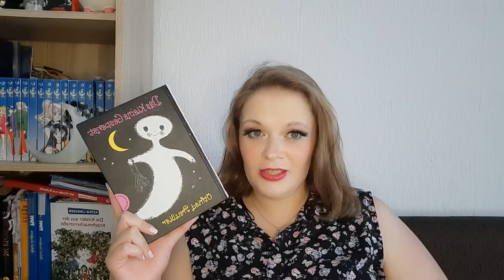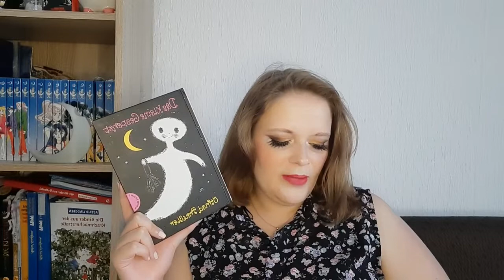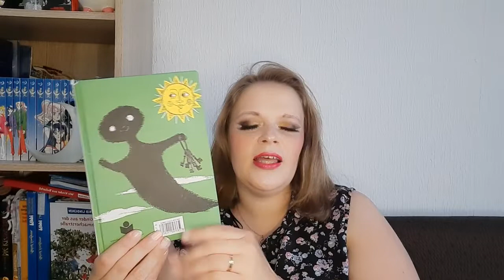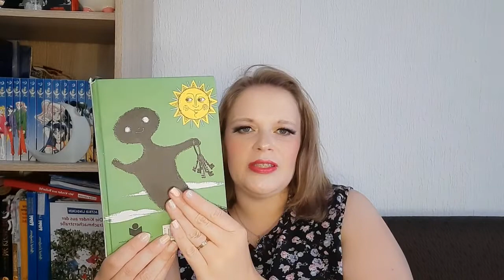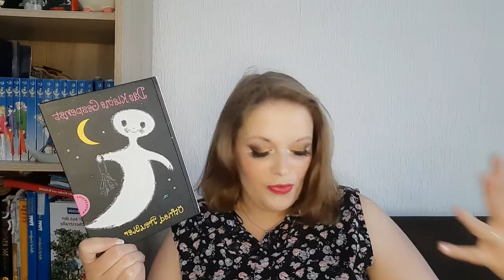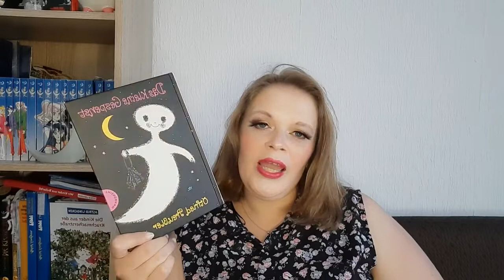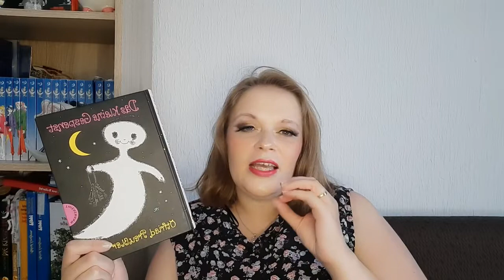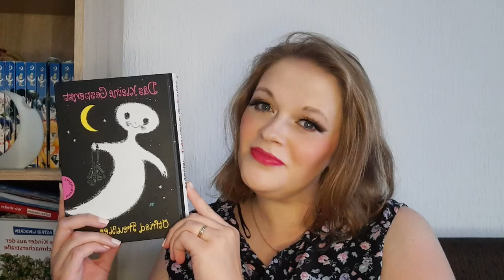Buch Review-Das kleine Gespenst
Meine Tochter und ich wir haben "Das kleine Gespenst" von Ottfried Preußler beendet und ich wollte euch unsere Meinung dazu mitzuteilen.
Ob es und gefallen hat? Das erfahrt ihr hier 😊